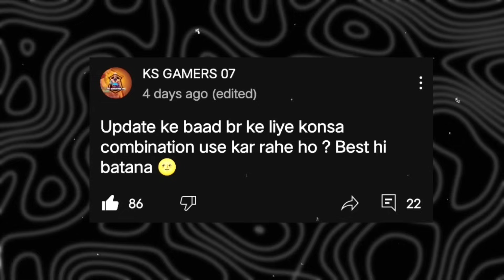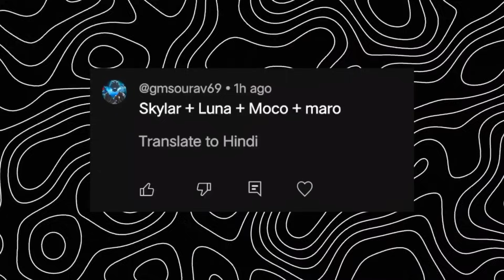Finding Best Character skill in BR Rank for Grandmaster Push 🔥 | Season 40 br solo rank push tips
Title :- Finding Best Character skill in BR Rank for Grandmaster Push 🔥 | Season 40 br solo rank push tips

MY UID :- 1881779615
NAME   :- KS Gamers 07
GUILD ID :-
NAME      :- Team 07

free fire
Pushing MP5 top 1 in india
2gb ram me rank push kaise kare
Solo weapon glory rank push
5 Mistake make you rank minus
solo rank push tips and tricks
Monu king
Your Queries -
dcm 999
rank push kaise kare
fast rank push in free fire
gold to grandmaster in one day
how to go heroic
solo rank push gameplay
rank push diamond to heroic
free fire me heroic kaise jaye
road to grandmaster
diamond to heroic
grandmaster hindi
grandmaster in free fire
grandmaster free fire
garena free fire
solo heroic gameplay
solo grandmaster hindi
rank push tips and tricks latest
total gaming
top 5 tips and tricks for rank push in free fire
solo rank push with k character
br rank session 34
how to push solo rank
solo rank push glitch
24 hours rank push challenge
Free fire india
Gw tarun
Rakus
Rakus weapon glory
Snomy ff
Weapon glory push tips and tricks
Weapon glory top 1 push
br rank push trick solo
easy trick to get weapon glory title
fast rank pushing tips and tricks
grandmaster completed
jgm gaming
ks gamers 07
living 24 hours as noob
mission all rounder
monuking
noob to pro
rank pushing in solo
solo push grandmaster
5 level achive grandmaster in cs rank
Cs rank grandmaster push
Fun 2 gamer
cs rank push glitch
cs rank tips ans tricks
cs ranked grandmaster
gil1
grandmaster in level-1 i'd
how to win every cs rank with random player
mission region in cs rank
new season rank
playing 24 hours nonstop for grandmaster in cs rank